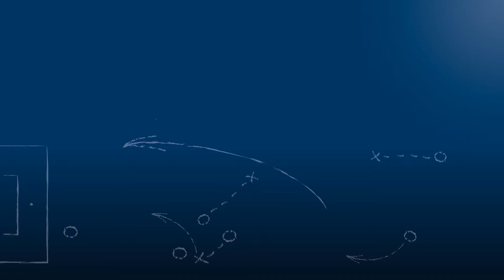Pressekonferenz nach SV Spielberg - FSV 08 Bissingen am 23.9.2017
Hinweis: Die Tonwiedergabe funktioniert aufgrund eines technischen Fehlers bei diesem Video leider nicht bei Mono-Wiedergabe, sondern nur bei Stereo-Wiedergabe.

Pressekonferenz nach der Begegnung SV Spielberg vs. FSV 08 Bissingen am 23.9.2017, dem 8. Spieltag der Oberliga Baden-Württemberg 2017/18 - mit den beiden Trainern der Mannschaften Peter Hogen (SV Spielberg) und Andreas Lechner ( FSV 08 Bissingen).